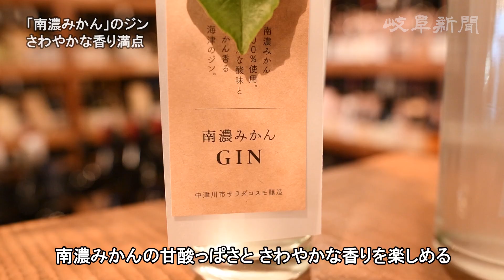香りさわやか「南濃みかん」ジン みかんの絞りかすを再利用 岐阜・海津市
岐阜県の海津市南濃町の特産品、南濃みかんで作ったクラフトジン「南濃みかんＧＩＮ」が発売された。ワイン造りの工程で出た搾りかすを再利用。甘酸っぱい南濃みかんの香りを生かした新商品が生まれた。
　ジンの香り付けに入れる「ボタニカル」として、ジンの基本となる木の実「ジュニパーベリー」のほかに、果汁を絞り終えた南濃みかんをミキサーしたペーストを加えて製造。温州みかんや、より酸味の強い品種「セミノール」も入れた。完全にろ過せず、香りや味を含む油分をうす濁りとして残した。
　アルコール度数は４７度。トニックウオーターや炭酸水で割るほか、ビールに少量混ぜる飲み方も勧める。「ジンを飲み慣れていない人にも楽しんでもらえるはず」と水谷さん。
　１本（５００ミリリットル入り）で４５００円（税抜き）。５３１本限定で、同店などで販売する。